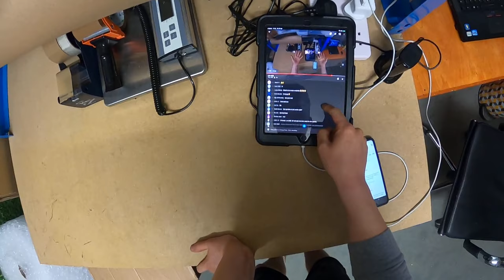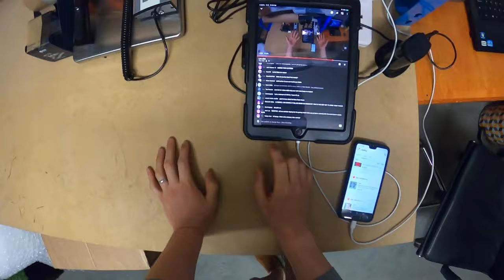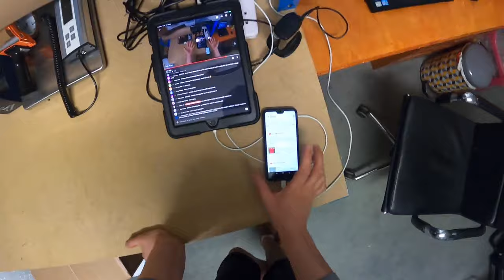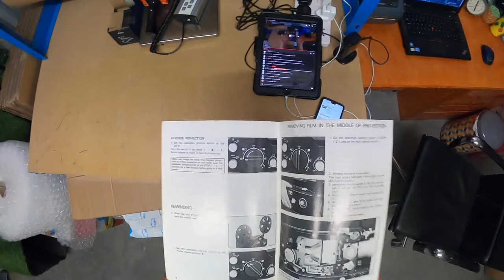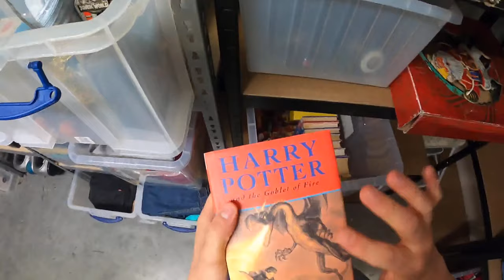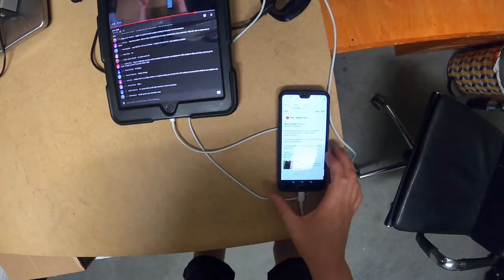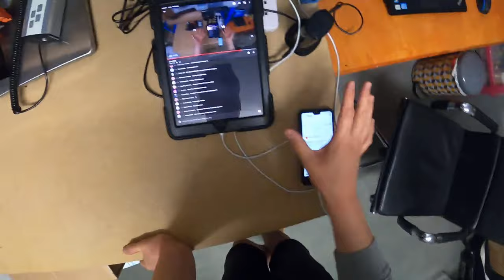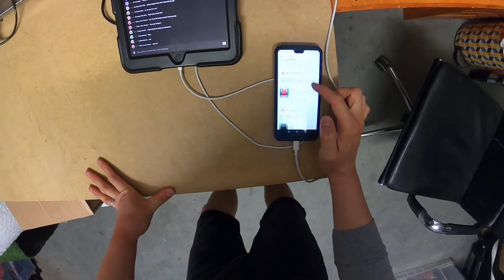Picking Midweek eBay Orders Live From The Unit!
POSTAGE EQUIPMENT
2 Rolls JIFFY Large Bubble Wrap 50m x 500mm
6 Rolls of Black Pallet/Shrink Wrap
Brown Kraft Paper 600mm x 200M
300kg Flat Plate Parcel Scales

PHOTOGRAPHY
LED Panel Lights:
Mini Aluminium Tripod

TAPE
Double Tape Dispenser
Extra Wide 3” Tape Dispenser (Orange)
Extra Wide 3" Tape Dispenser (Blue)